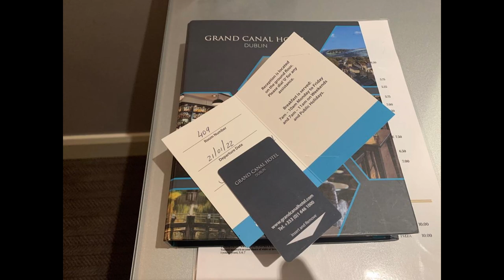Grand Canal Hotel Dublin 01202022